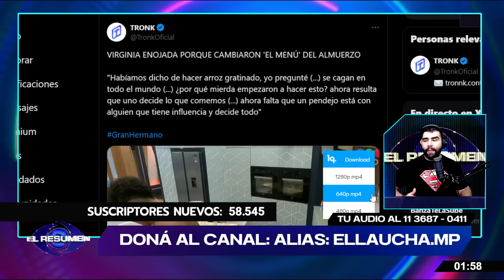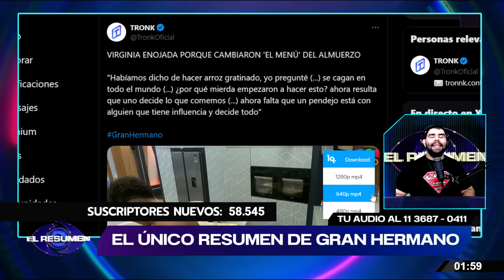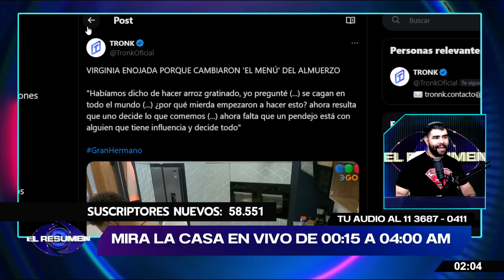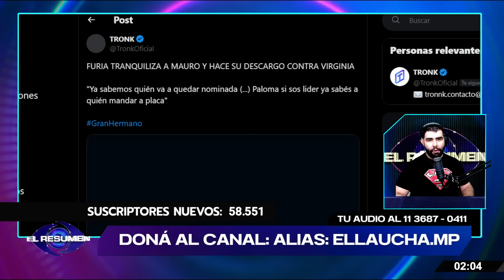SE LA TIENE JURADA: Virginia DESTROZÓ a Mauro y Furia LE DECLARA LA GUERRA: "Paloma, subila a placa"